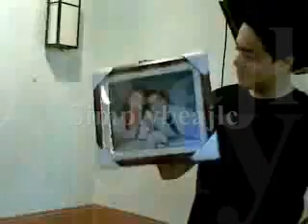Favorite niyo 'to! -JohnLloyd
SIMPLYbea&johnlloyd